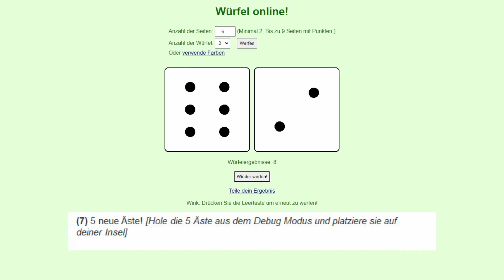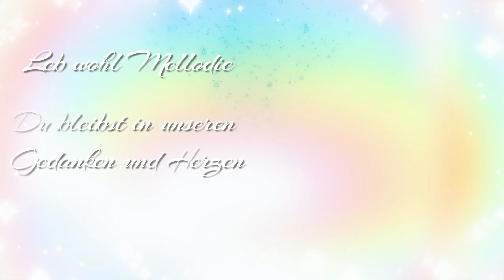The Island Challenge #28 | Abschied nehmen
Mellodie ist in der letzten Folge von uns gegangen. Die Trauer sitzt bei allen tief. Nun heißt es für Sam abschied nehmen und ihren geist frei zu lassen.

            ✦-✦-✦-✦-✦-✦-✦-✦ SOCIAL MEDIA ✦-✦-✦-✦-✦-✦-✦-✦

            ✦-✦-✦-✦-✦-✦ 💬 DISCORD Server ✦-✦-✦-✦-✦-✦

 💖 Multiplayer Games und mehr 🎮
 * ⋆ * ⋆ Spiel Hölle * ⋆ * ⋆

 Eine nette und Familiäre Community
* ⋆ * ⋆ Friends and Family  * ⋆ * ⋆

✦-✦-✦-✦💖SimsYouTuberCommunityMitHerz Kanäle 💖✦-✦-✦-✦

✦-✦-✦-✦-✦-✦-✦-✦-✦-✦ Mein Equipment ✦-✦-✦-✦-✦-✦-✦-✦-✦

Aufnahmeprogramm
 OBS, OBS Live
Schnittprogramm
 MAGIX Video deluxe 2021 Premium; Wondershare Filmora 11
Intro/Outro
 MAGIX Video deluxe 2021 Premium / Wondershare Filmora
Thumbnails
 PhotoImpact X3 und GIMP
Musik
 Spiel eigene Musik, MAGIX Video deluxe, Wondershare Filmora X,
 YT Audio-Mediathek und Thematic
Headset
 Logitech G 733
Mikrofon
 RØDE NT-USB